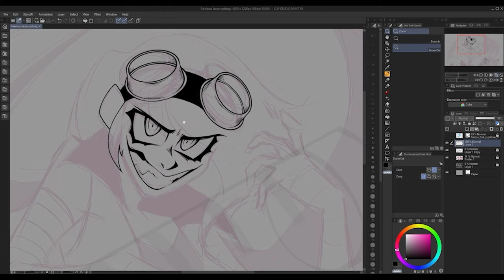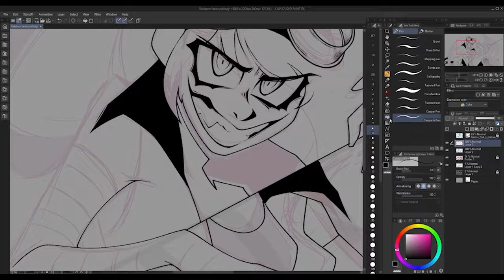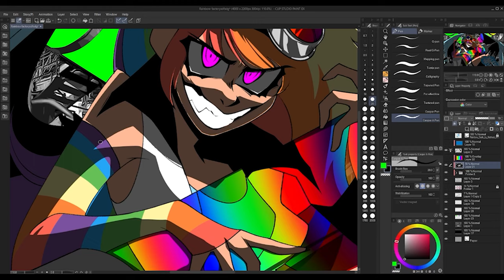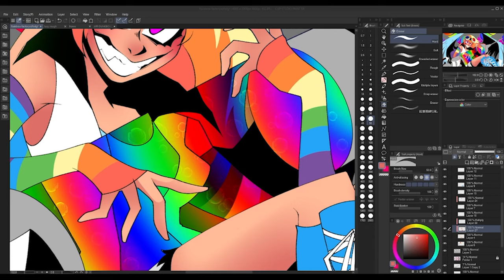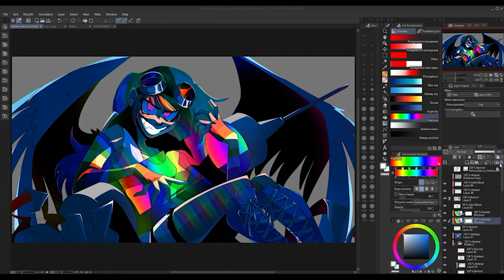Pegasus Device | Rainbow Factory Speedpaint